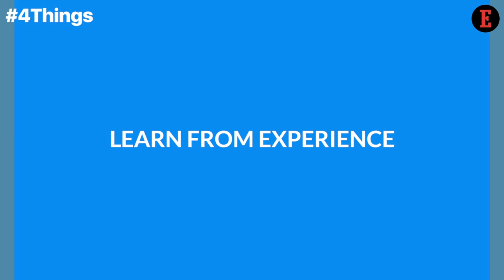4 Things to Know For March 21: News that Entrepreneurs Can Use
Our Features Writer, Aastha Singal gives a sneak peek into the important news for entrepreneurs this week. 4 Points You Must Keep in Mind While Designing Your Marketing Strategy